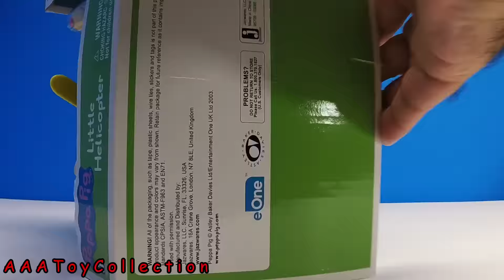Peppa Pig Miss Rabbit Helicopter playset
Have lots of fun flying in the sky in Miss Rabbit helicopter. This playset includes 1 figure Miss Rabbit. The helicopter has real spinning rotor blades. this toy is for ages 3+.
New fun video of peppa pig miss Rabbit!

Also check out my stop motion animation at the end of the video.